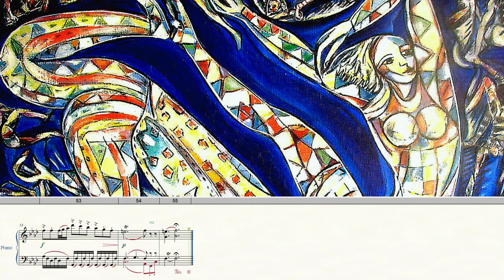Scrolling Piano Sheet Music - Piano Improvisation - J.J. Coetzee - 3 Sketches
Listen to original piano improvisation with scrolling sheet music in a hybrid neoclassical - romantic style. Classical music for studying and concentration for brain power.

"Acrobatic Digits" is dedicated to the talented pianist @juliane_steinwachs-zeil who inspired me to write these sketches. Check out the various piano performances on her channel.

00:05 Capriccio: Molto Allegro
00:25 Adagietto con espressione
01:26 Allegro Assai con spirito

Composer: Jean-Jacques Coetzee (b.1982)
Year of composition: 2024
Collection: Acrobatic Digits / Sketches for the Gymnastic Pianist